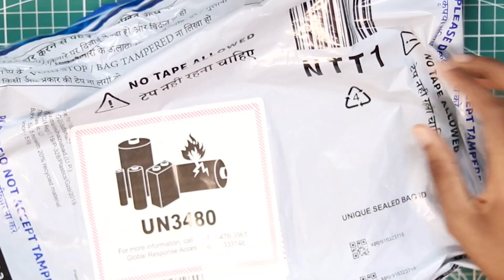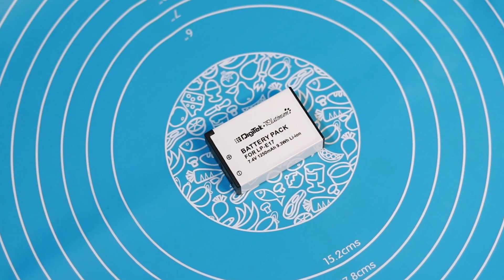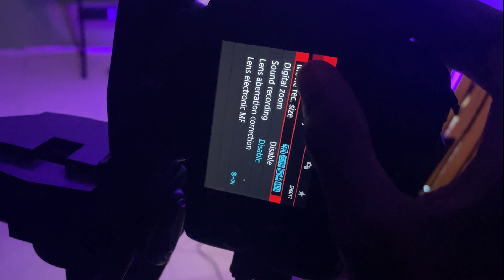Digitek Platinum LP E17 Battery For Canon 200D|77D Review.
If you're looking to upgrade the battery life and performance of your Canon camera, the DIGITEK battery may be a great option. In this video, I will review the DIGITEK battery on a Canon camera and discuss its features and performance.

Music Credit